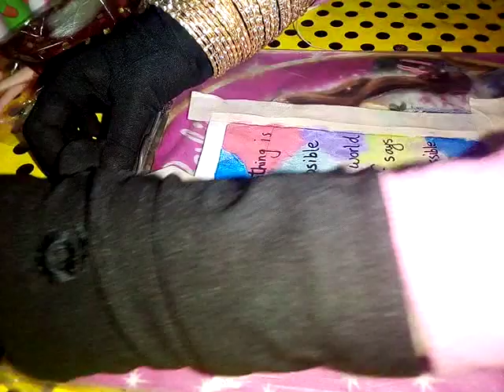beautiful bookmark for students 💕bookmarks